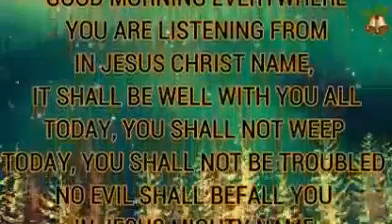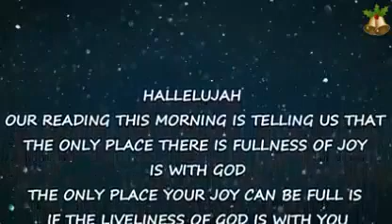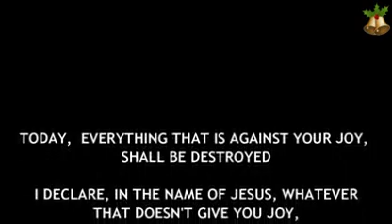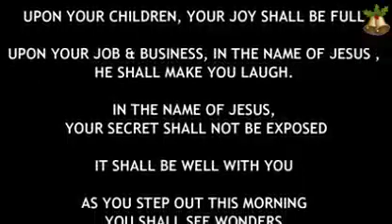IRE OWURO SATURDAY 181221